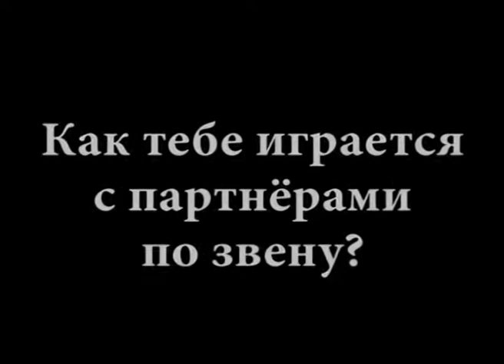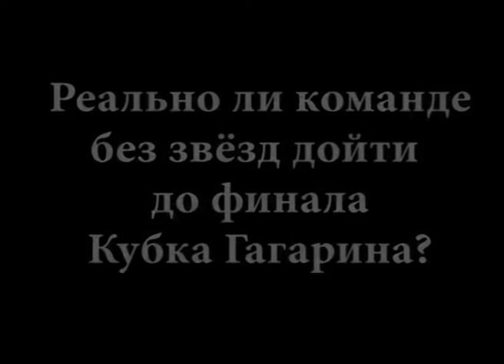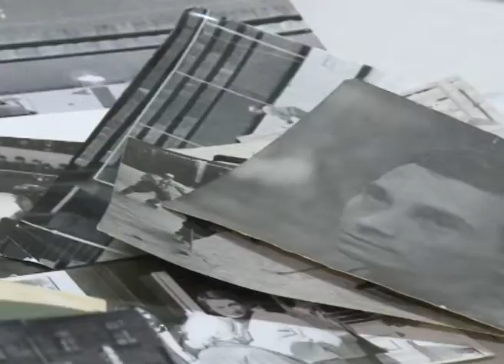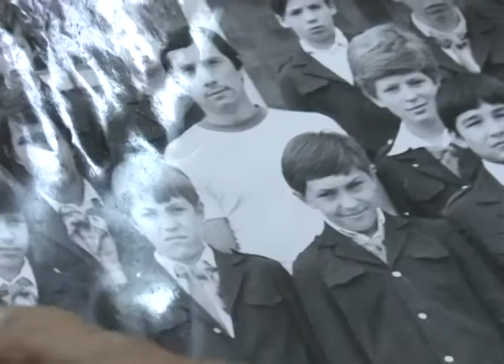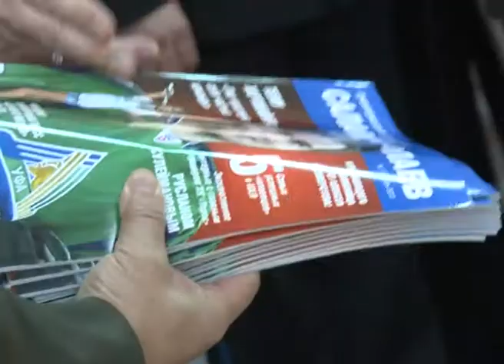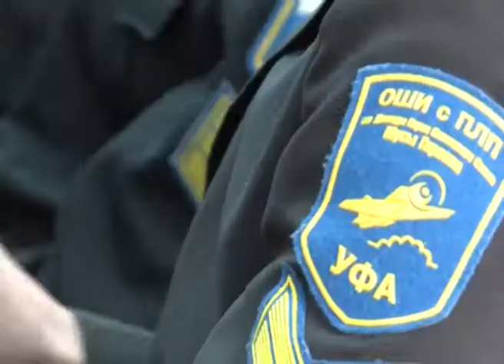"Юлаевский стиль" 2 выпуск